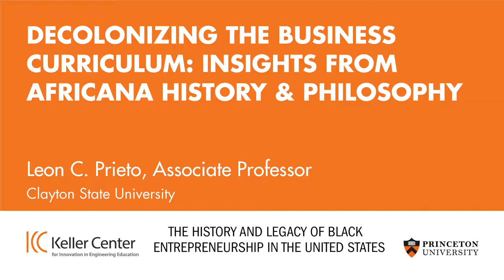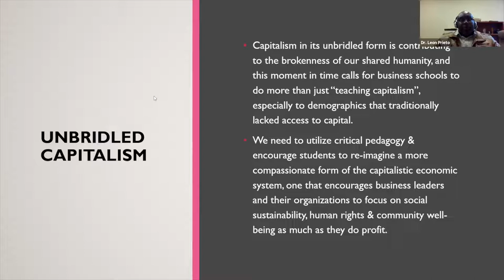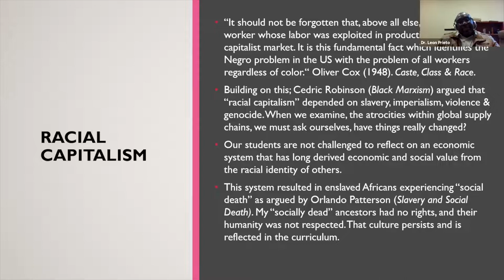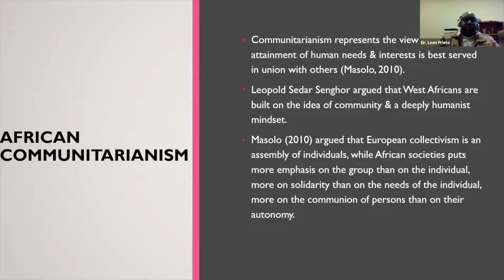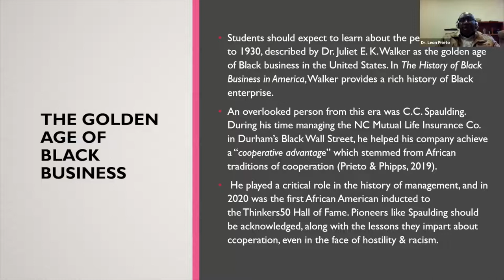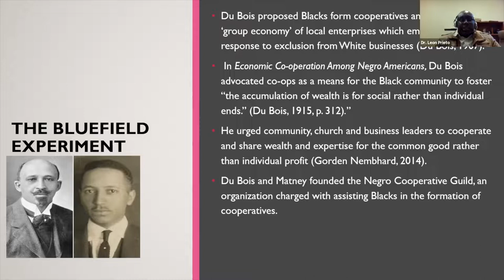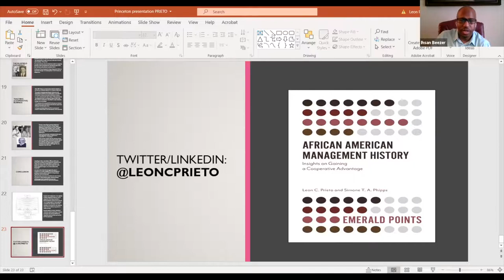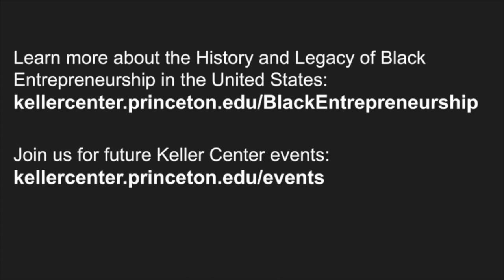Professor details the importance of Africana history to the business curriculum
This presentation will make the argument that integrating Africana history & philosophy into the business school curricula is a significant step toward embracing and enhancing the entrepreneurial knowledge, self-efficacy, and motivation of Black students. There is a growing body of scholarship, research, case studies, and business history to inform a more inclusive curriculum and this presentation will make the case that to truly decolonize the curriculum requires an engagement with 1) Precolonial African Entrepreneurship, 2) Slavery, Capitalism, and Modern Management, 3) the Golden Age of Entrepreneurship, and 4) Alternative Models of Enterprise.